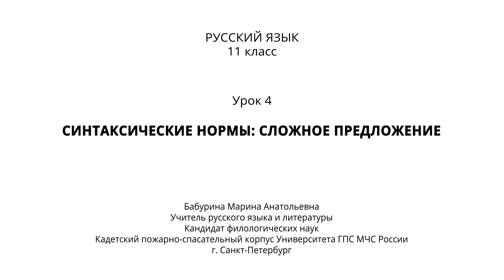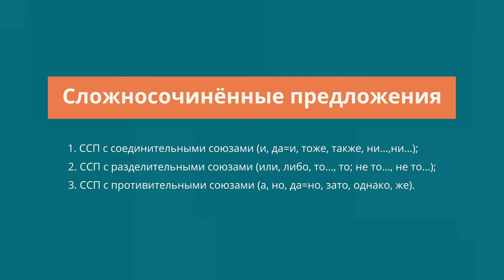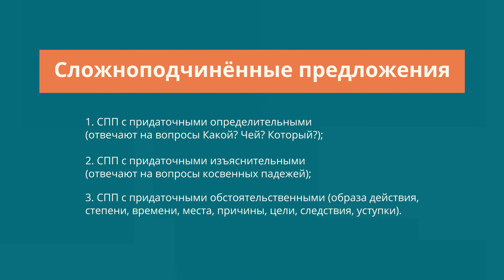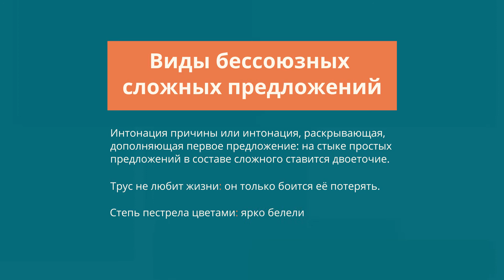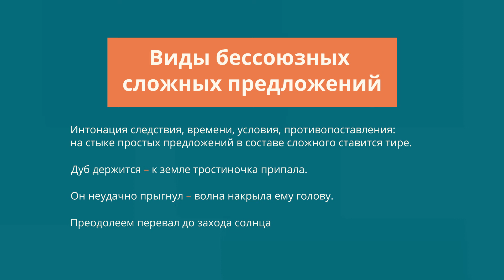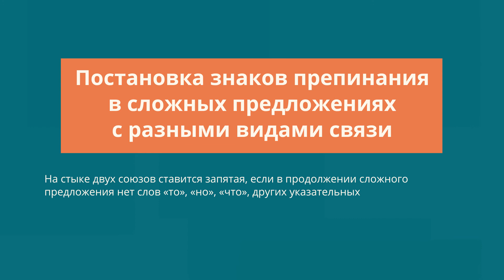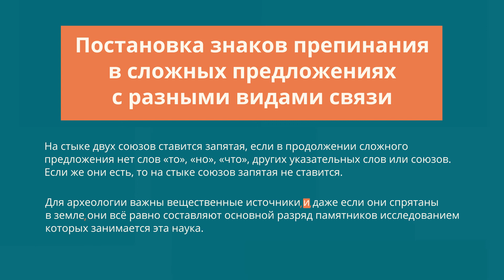Синтаксические нормы: сложное предложение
- Урок 4. Синтаксические нормы: сложное предложение
Автор: Бабурина Марина Анатольевна

мы узнаем:
    об особенностях строения сложного предложения, его грамматическом значении и строении, разновидностях сложных предложений;
мы научимся:
    соблюдать основные синтаксические и пунктуационные нормы при построении сложного предложения;
    находить и исправлять ошибки при построении сложного предложения;
мы сможем:
    повторить правила постановки знаков препинания в сложном предложении.